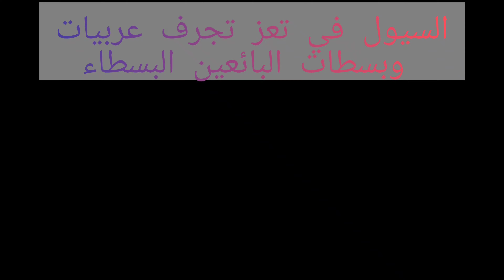السيول والأمطار تجرف العربيات والبسطات في تعز وتخلف اضرارآ مادية_2023"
الأمطار تخلف اضرارآ مادية في مدينة تعز_اليمن 2023
امطار اليوم في تعز_اليمن
الأضرار الناتجة عن السيول والأمطار اليوم في تعز
كوارث السيول في تعز اليوم
امطار تخلف اضرارآ مادية للبائعين الصغار في تعز
امطار تعز تجرف بسطات البائعين والعربيات اليوم
السيول في تعز تجرف عربيات وبسطات البائعين الصغار وتخلف اضرارآ
بسطات البائعين في تعز تجرفها الأمطار والسيول اليوم
نتائج امطار تعز اليوم 2024_2024
امطار تعز_اليمن اليوم
امطار اليمن_اليوم
سيول اليمن اليوم_تعز
سيول الأمطار تسبب أضرارًا مادية كبيرة في مدينة تعز

قناة الغد المشرق, أخبار الغد المشرق, الغد, المشرق, الغد المشرق, اليمن, الحكومة
أضرار في الممتلكات جراء انهيارات صخرية وسط مدينة تعز
شاهد الان. فيديو سيول تجرف السيارات و المواطنين 😱 و الجبال تنهار فوق المنازل في فيضانات تعز اليوم 🥶
اليمن الآن !! ظهور انهيارات أرضية مفاجئة سيول مهيبة تبتلع مدينة تعز، سلم يارب سلم
اليمن عاجل الارصاد تحذر اقمار صناعية ترصد سحب ركامية مرعبة فوق اليمن وهذا ماحدث!
امطار غزيرة وسيول جارفة في مدينة تعز اليمن
قناة, اليمن, اليوم, امطار تعز اليوم 2023
أمطار غزيره وسيول جارفه جرفت المنازل في مدينة تعز اليمن
مباشر/مشهد أمطار ☔ اليوم في تعز 06|05|2023
اضرار السيول في تعز
امطار تعز 2023
الأمطار في التحرير
الأمطار في مدينة تعز
الأمطار والسيول في تعز
الأمطار في تعز